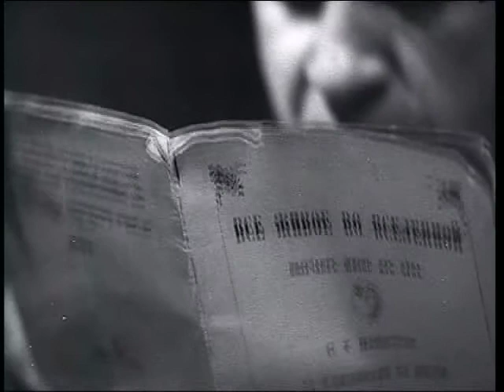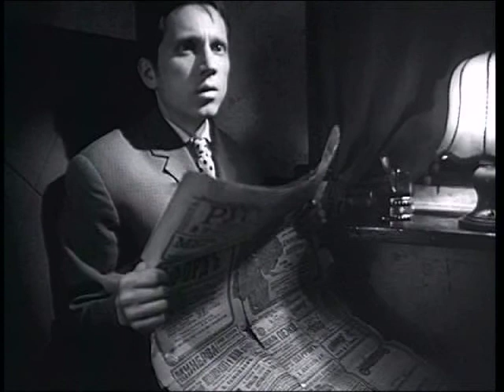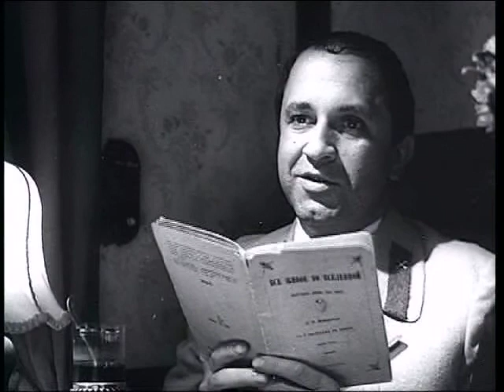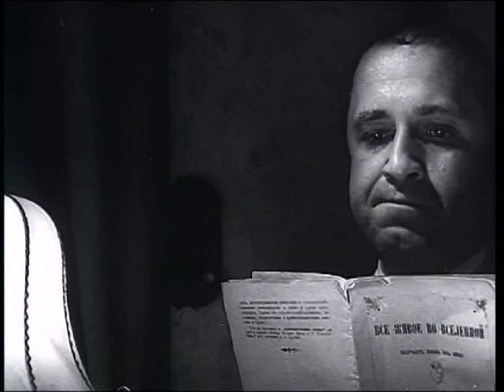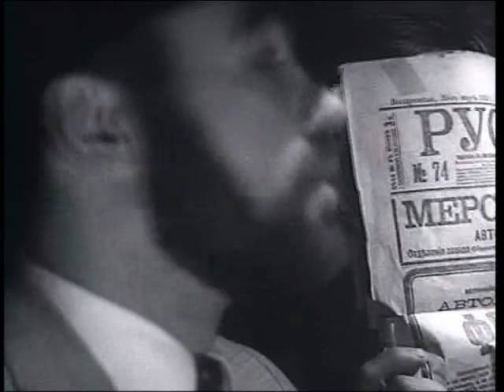Четверо. Аркадий Аверченко. Короткометражный фильм по одноименному рассказу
Аркадий  Аверченко. Четверо.  К/м фильм по одноименному рассказу
Учебная работа. ВГИК.  Автор сценария и режиссер Д. Онищенко. 1997.